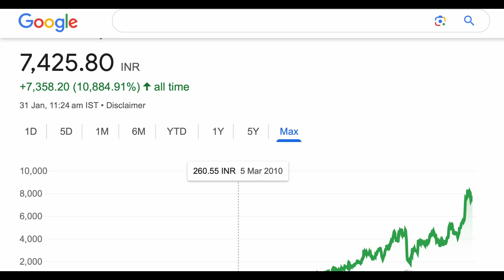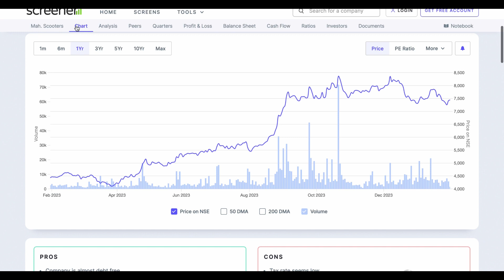MAHARASHTRA SCOOTERS SHARE ANALYSIS BIG UPDATE STOCK💹SHORT TERM TARGET 31/01/2024 UPPER CIRCUIT